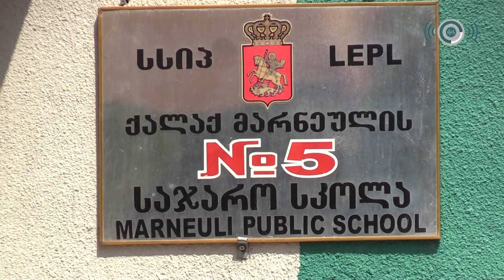Marneulidə miqyasında məktəblər və uşaq bağçaları bağlandı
16 noyabr tarixindən Marneuli bələdiyyəsi miqyasında bütün uşaq bağçaları bağlanır, məktəblər isə artıq distant təhsilə keçib.